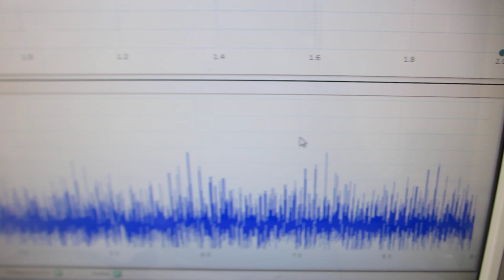オリジナル超音波発振制御プローブの製造技術（５００Ｈｚから１００ＭＨｚの超音波伝搬テスト）